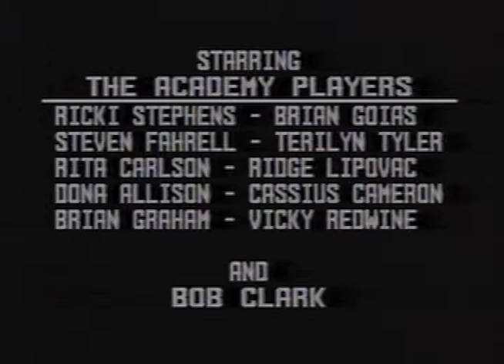Anita Ride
Behind The Line:  Host Bob Clark interviews guest Anita Ride